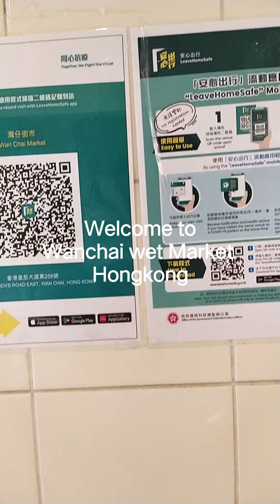Market Tayo sa Wanchai Market Hongkong